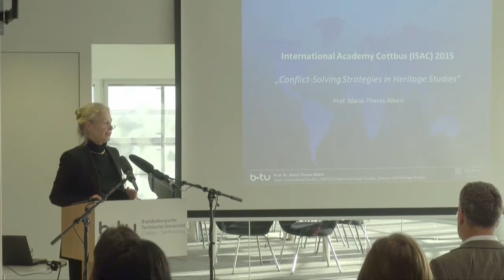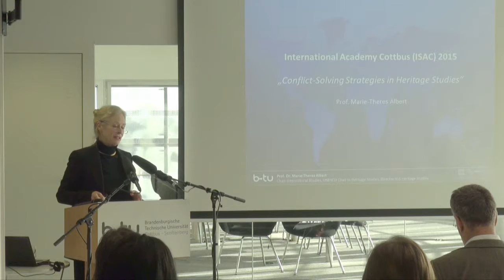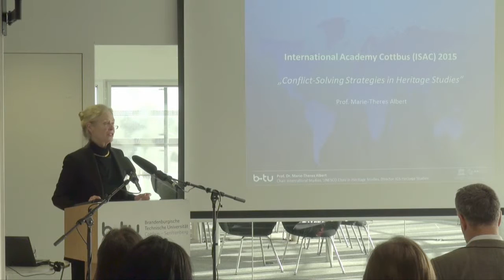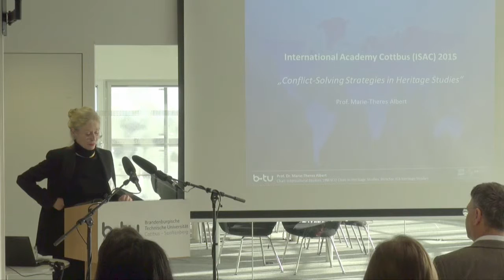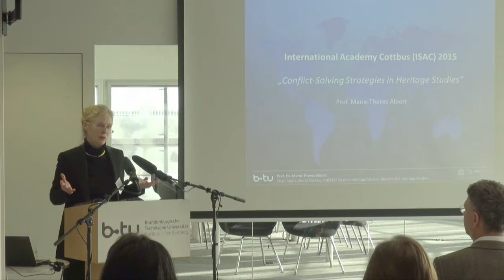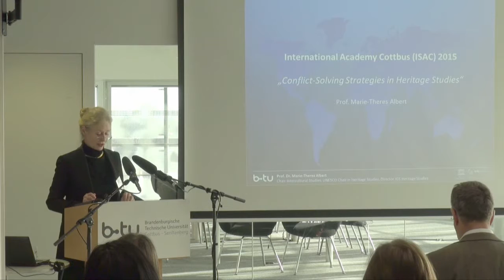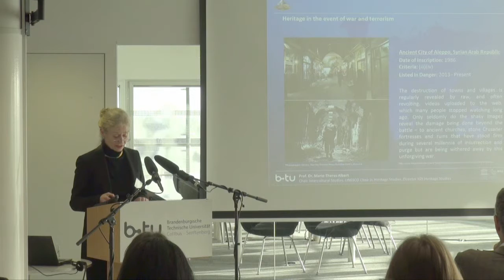Welcome Speech ISAC 2015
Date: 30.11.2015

Speaker: Marie-Theres Albert

Institution: UNESCO Chair in Heritage Studies, Director of the International Graduate School: Heritage Studies at Cottbus-Senftenberg University, Director of the Institute Heritage Studies

CV: Prof. Dr. Marie-Theres Albert is a university professor and cultural and educational scientist; she is a recognized expert in the fields of sociology, educational planning and curriculum development. She is head of UNESCO Chair in “Heritage Studies” at the Brandenburg University of Technology Cottbus-Senftenberg. She is also co-founder and former director of the international master programme “World Heritage Studies” (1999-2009). Since 2010, she has been the director and spokesperson of the International Graduate School: Heritage Studies, which she developed both conceptually and thematically. Her professional experience stretches from numerous research and consulting projects and working stays at diverse institutions in various countries of Latin America and Asia. In addition, Professor Albert is the author of a broad range of publications regarding World Heritage, intercultural management, intercultural communication, educational development for developing countries, in addition to the challenges facing the information society in terms of drawing up curricula and preparing educational and learning materials.